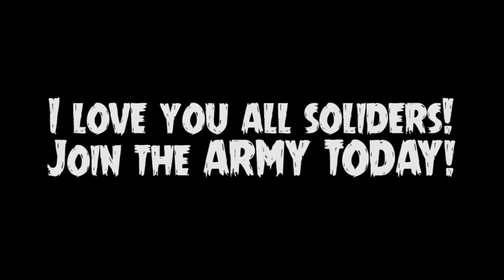Don't Starve Together = Part 2 = Jacob and Edward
Two Evil Master Minds join together to Don't Starve! This let's play is a let's play of Invodop and Felixess.

Its Important to mention that this game is in closed beta. so the few bugs you see in my video won't be in the real game.

^^^ Help this guy he's new on youtube.

See ya!